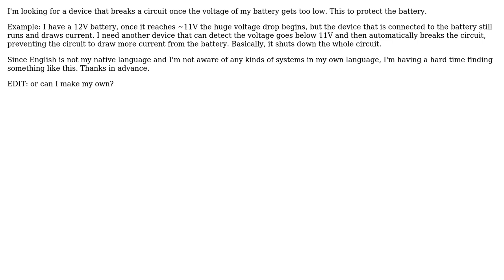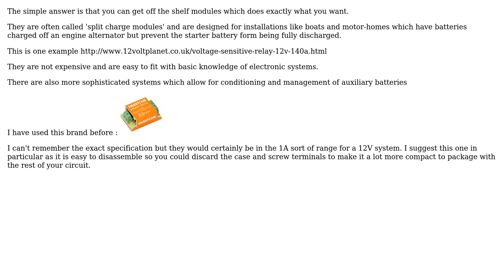Engineering: Looking for a device that breaks the circuit if the voltage gets too low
With thanks & praise to God, and with thanks to the many people who have made this project possible! | Content (except music & images) licensed under CC BY-SA | Music | Images & others | With thanks to user Len user Chris Johns and the Stack Exchange Network Trademarks are property of their respective owners. You are responsible for your own actions.